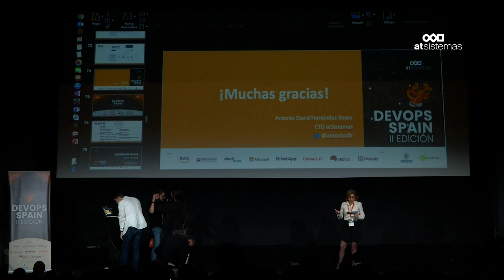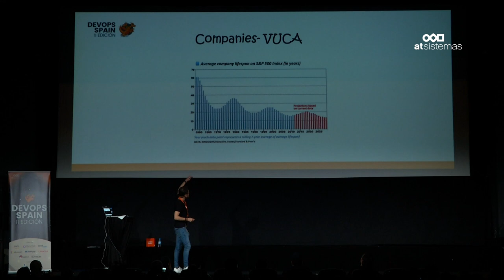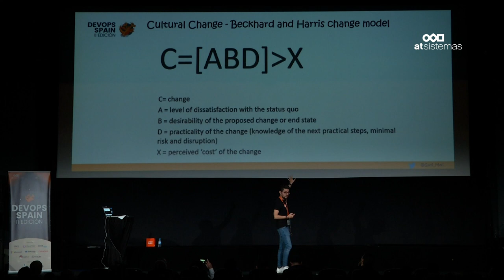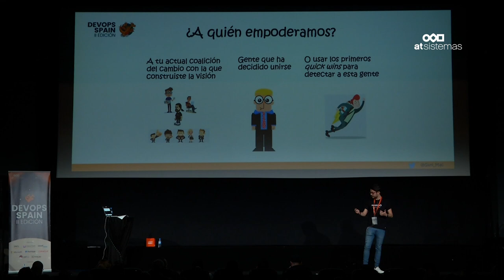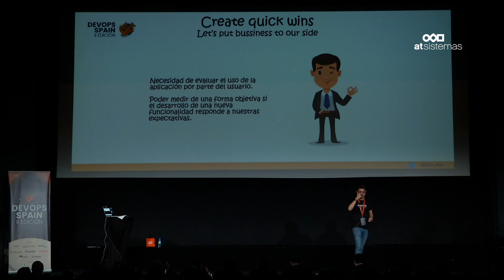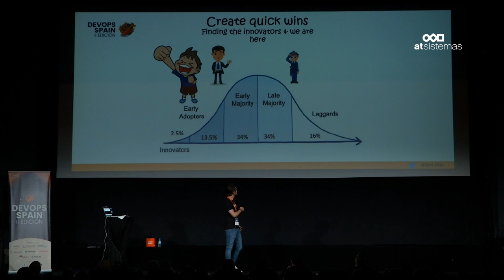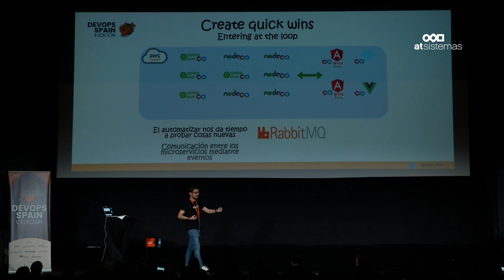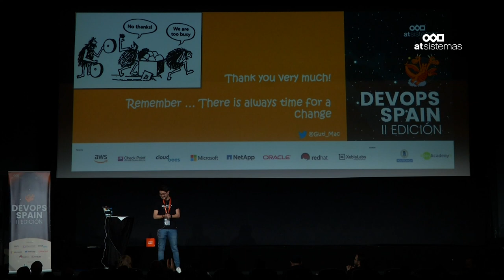Alberto Gutiérrez: Hacking the culture is the new black | atSistemas